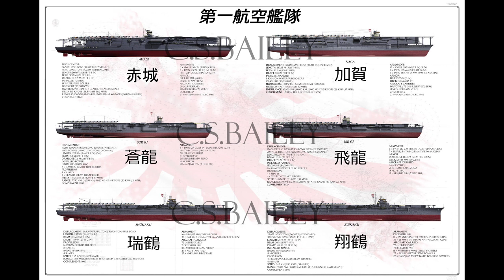[대사의 태평양전쟁]진주만 기습 - 14. 출항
태평양전쟁의 시작인 진주만 기습 -  14. 출항 입니다.